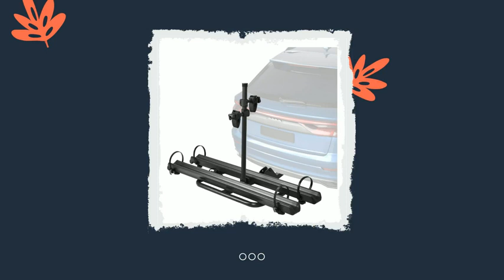2" Hitch Mounted Carrier Bike Racks Platform, 180 Lbs Max Loading for Standard#shortsvideo